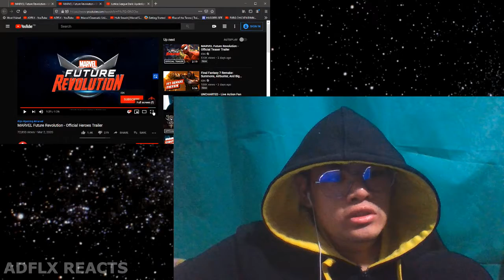Marvel Future Revolution Official Heroes Trailer - ADFLX REACTS